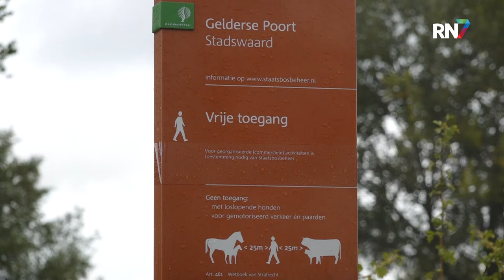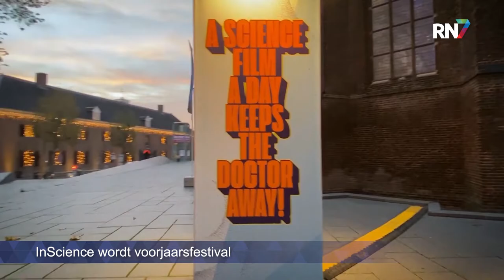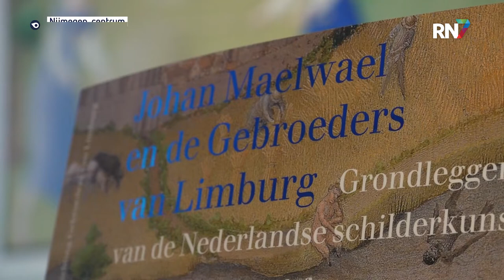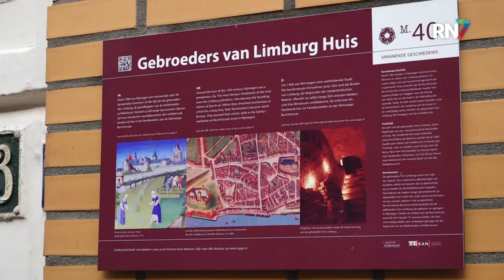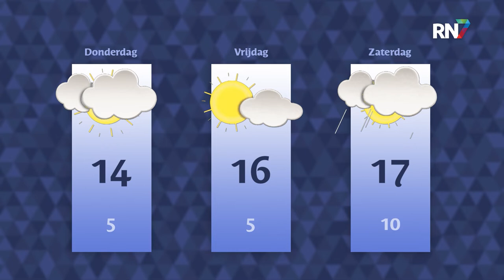Dinsdag 27 september 2022 || RN7 REGIONIEUWS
Staatsbosbeheer kapt preventief bomen in uiterwaarden,
uitspraak Hoge Raad in zaak dubbele cafémoord uitgesteld
en finalisten bekend voor Innovatie Awards.
Dit is het RN7 Regionieuws van dinsdag 27 september.